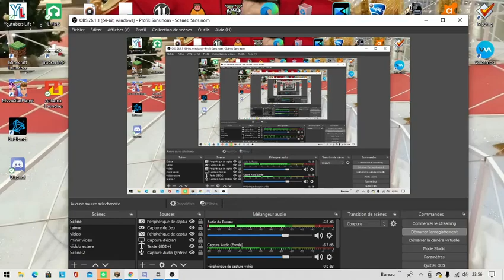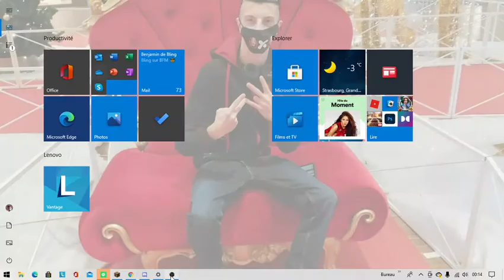nouvelle ans chinois sur la parc lunaria sdl sur Minecraft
salut ses Xmickael67X gemmeur pour une nouvelle vidéo